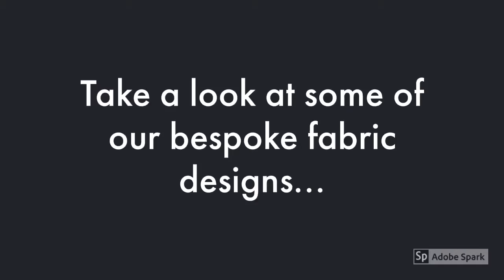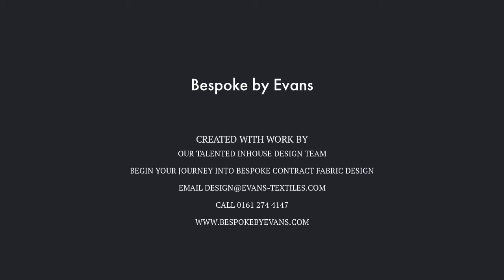Bespoke By Evans Fabric Design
Our highly qualified textile designers create artwork tailored to our customers specific requirements – from conception to completion, we create and deliver your project on time and within budget.